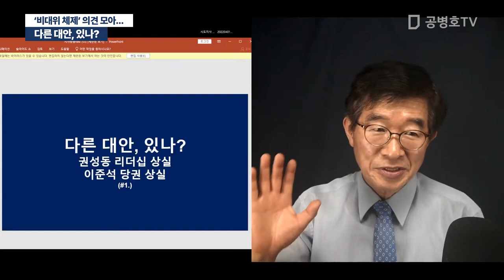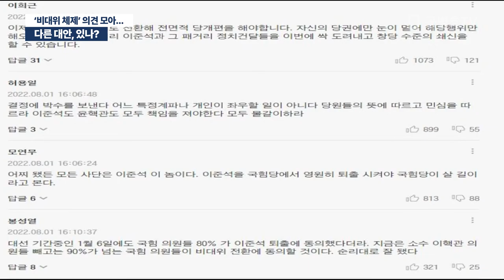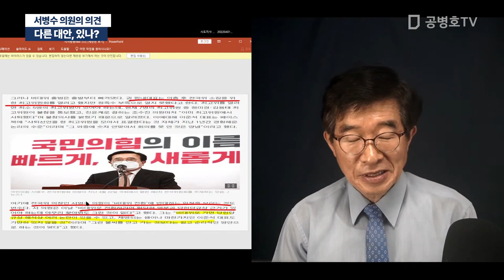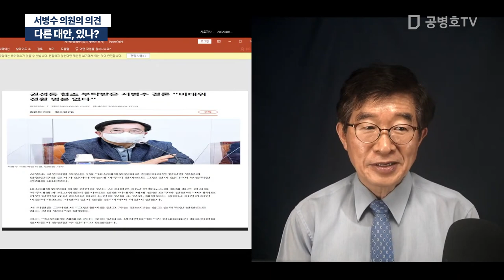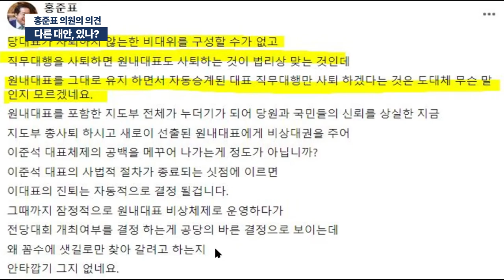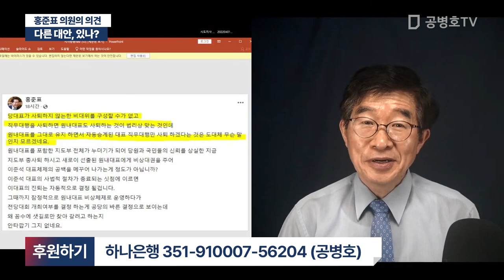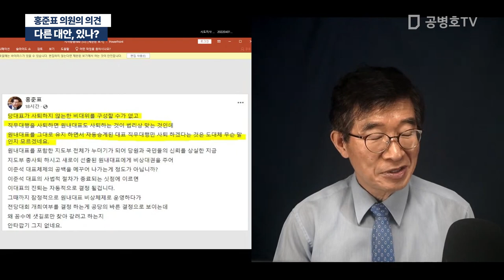다른 대안, 있나? / 권성동 리더십 상실 / 이준석 당권 상실 [공병호TV]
Bitcoin : 3MTW849AkP2ftLeSK2teZHMmzLu7Z83s9U